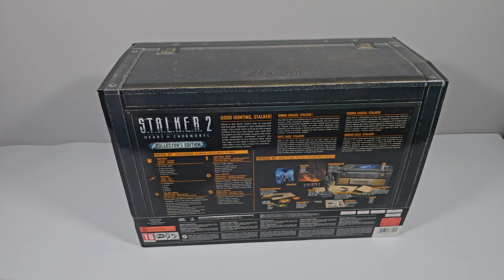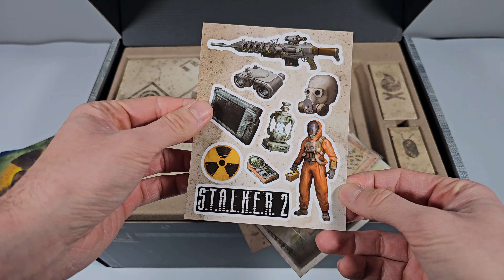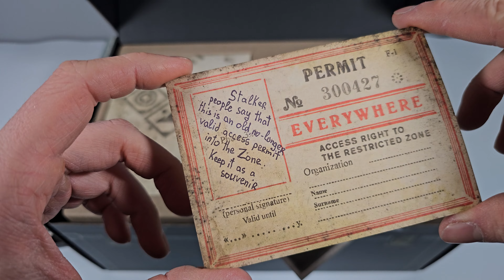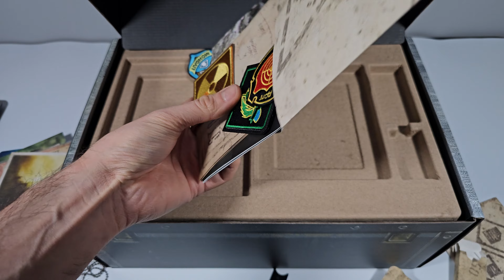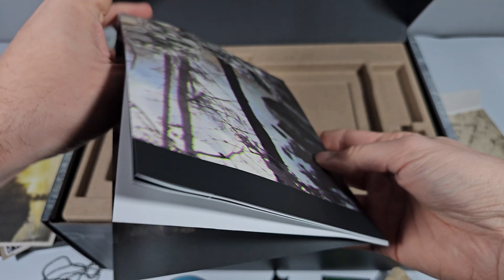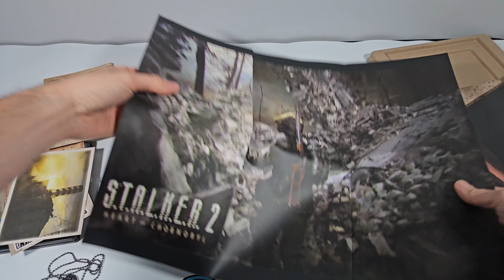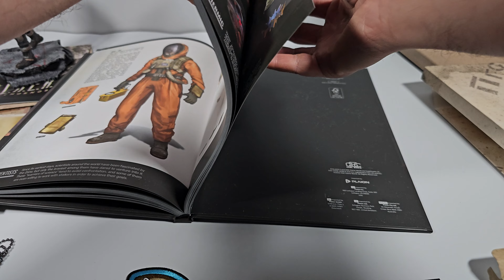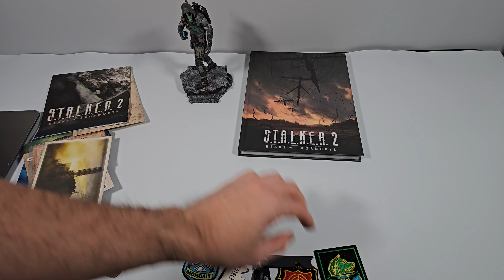Stalker 2 Edycja Kolekcjonerska Collector's Edition - S.T.A.L.K.E.R. 2 - Unboxing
Przed Wami unboxing edycji kolekcjonerskiej z gry S.T.A.L.K.E.R. 2. Zachęcam do obejrzenia jej prezentacji i zapoznania się z pozostałymi filmami.

⏩ Zachęcam do śledzenia na bieżąco wpisów oraz odwiedzenia działu wydania limitowane, w którym znajduje się kompendium każdego wydania